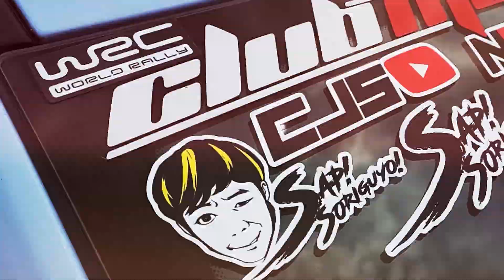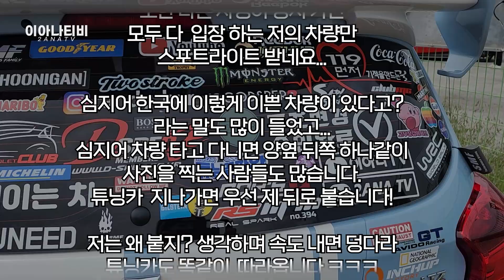스파크 튜닝끝판왕! 스티커와 데칼로 온 몸을 감싼 캔디바가 왔어!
🚥카터뷰 문의 - 카카오톡 2anatv